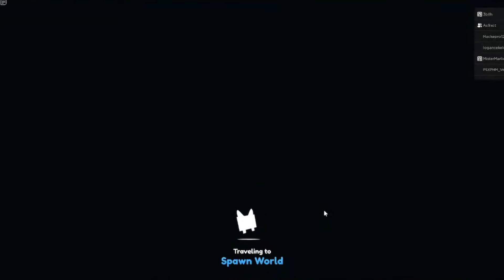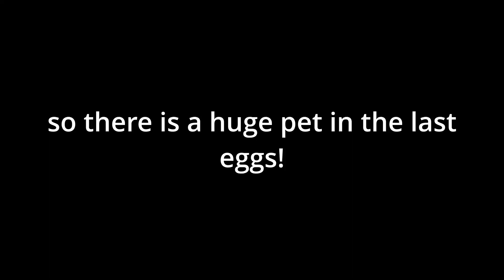👾 THE PIXEL WORLD IS FINALLY HERE IN PET SIMULATOR X! 👾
huge dog
alien chest
aliens hoverboards
cursed egg
trade plaza
steampunk
DARK MATTER
25 billion area tech world and cyborg pets
PET COLLETION
Mythical Rarity
super rare pets
HAUNTED ISLAND
CANDY ISLAND
GHOSTS
mushroom king
duping
ancient island
Enchantments
Samurai Island
pet enchants
Enchanted forest
Fantasy World
Enchanted pets